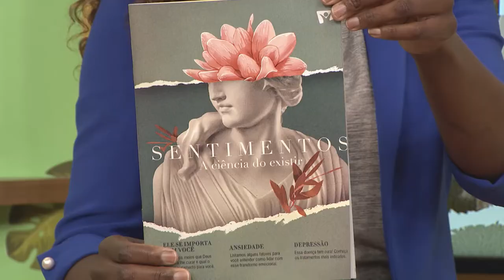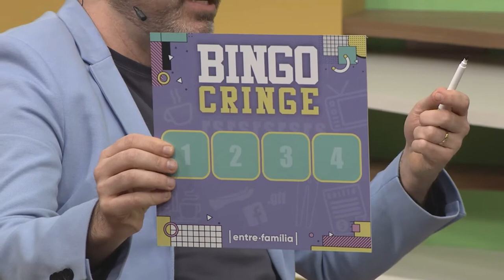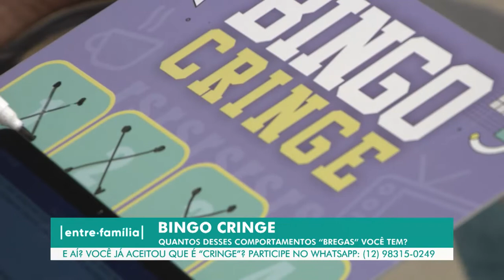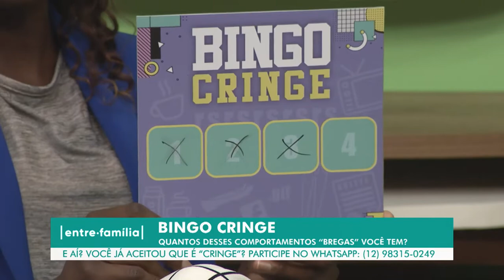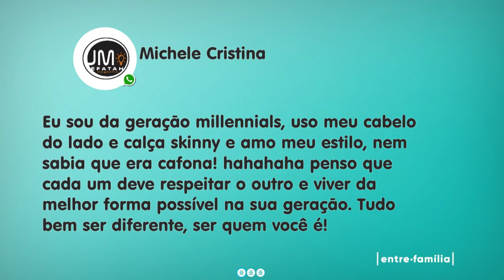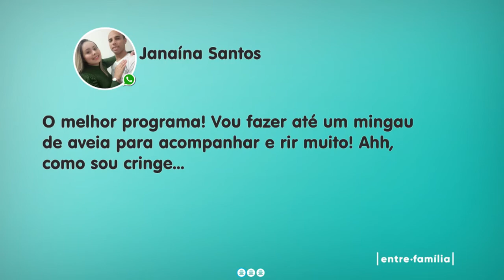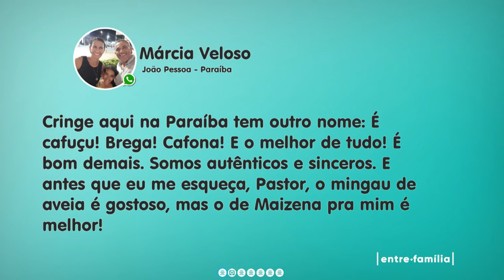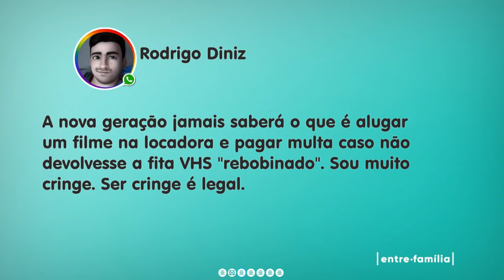ENTRE FAMÍLIA | GERAÇÃO CRINGE | 05-07-2021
Você já escutou o termo cringe? Sabe como toda essa história começou? De onde surgiu essa palavra estranha?
Neste Entre Família, Krys Magalhães e Carol Felix conversam com Roberta Sutter, analista de mídias sociais, respondendo essas e mais perguntas sobre a suposta geração cringe. Assista já.